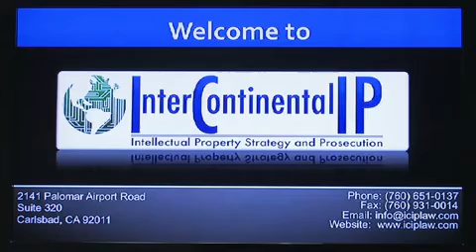ICIP Law: Carlsbad Ca based Intellectual Property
ICIP Law specializes in patents, trademarks and copyrights. Any form of intellectual property. We are based out of Carlsbad, California.